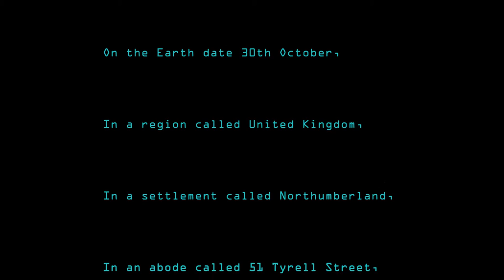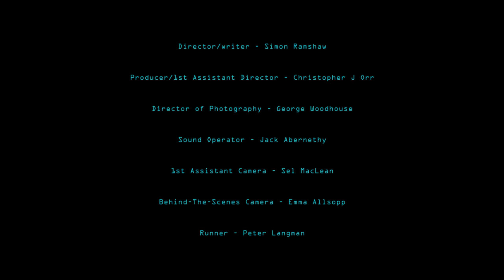House 51 - 2016 - Short Film - Comedy/Horror - Indie Film - £200 Budget - Filmmakers Journey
House 51 is the story of Derek,  a young man moving out of his first home,  He is emptying the loft before the new neighbours arrive and comes across something strange.

This suspenseful horror comedy was written and directed by Simon Ramshaw,  and Produced and Edited by Chris Orr.

Pitch to Premiere is a platform for filmmakers to show their work and also their process.
Every month we have a new film maker and we give them £200 to help make their film.

For your chance to get the £200 budget, get in touch one of the ways below.